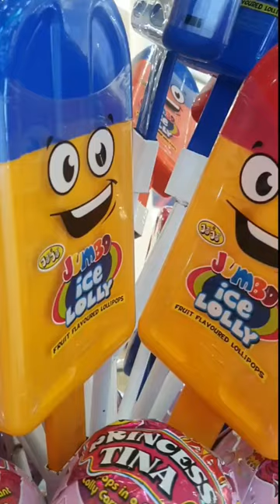JUMBO ICE LOLLY